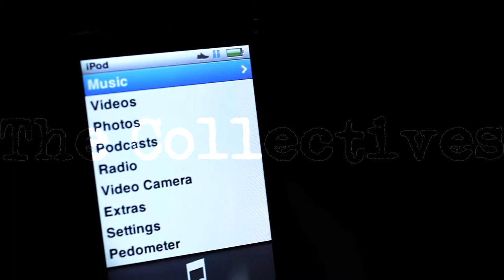15 Minute Full Body Circuit Training - [Frank C. - Unbreakable (Nas Hate Me Now Remix)]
Frank C. does a 15 minute full body circuit training workout routine. We had to shorten the workout of course but you can watch the entire routine. He performed 8 reps of each exercise. This is something anyone with a gym membership can do in less then 15 mins. The background music is by Frank C., it's a remix to the well known song, "Hate Me Now" by Nas. If  you're a fan of Frank C., then you are gonna love this!!!